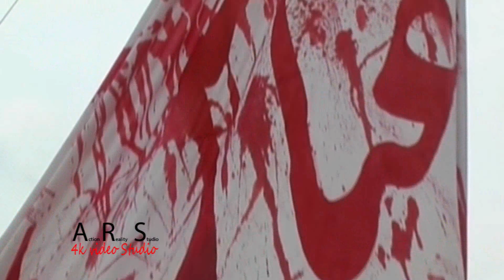Shahinsha E Ghazi alamdar ghazi Rehman faqeer Party noha By Shoaib Hassan 2019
Shoaib Hassan